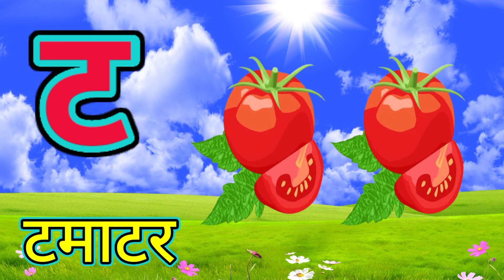क से कबूतर ख से खरगोश,अ से अनार, हिंदी व्यंजन, अ आ इ ई, क ख ग घ, बालगीत, k se kabooter, a se anar